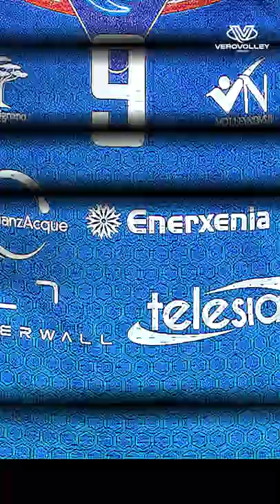The HAMMER Georg Grozer is coming back